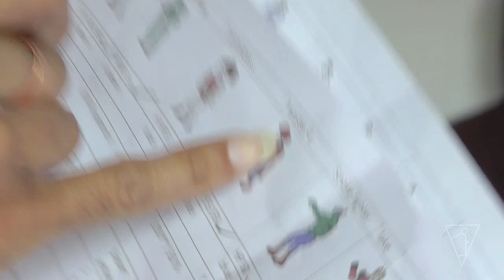Legend Of Hand - Game voice FX recording session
See how we motivate our voice acting talent to produce the incredible vocal sounds for our latest game "Legend of Hand". Who needs a recording studio? (we probably did!).

Music copyright - Cloak and Dagger Games